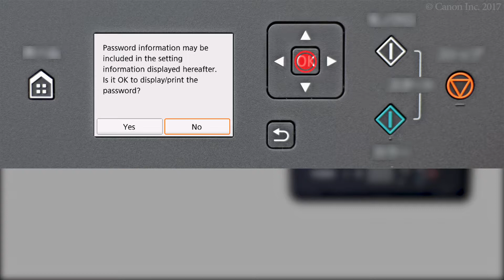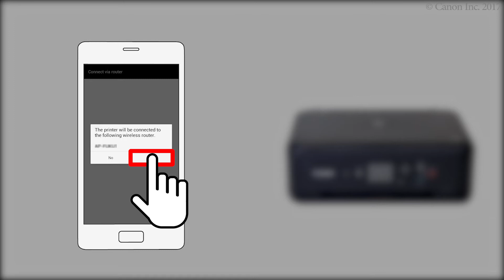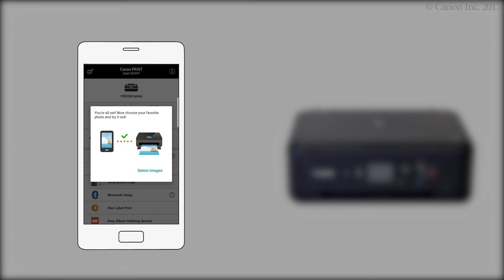Enabling printing from a smartphone (Android) - 2/2 (TS5100 series)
Set up the printer.